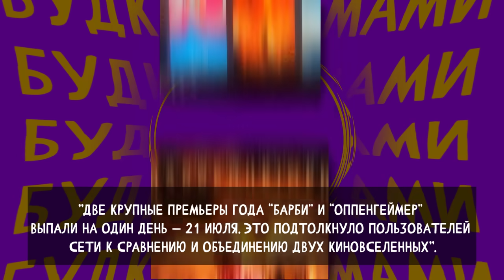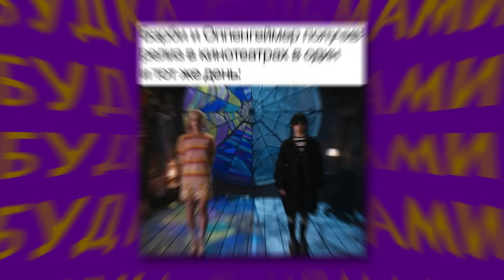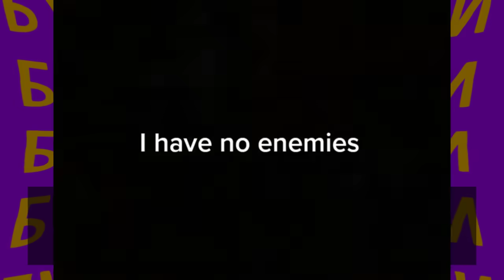БУДКА С МЕМАМИ: БАРБИ И ОППЕНГЕЙМЕР, СОБАКА С БАБОЧКОЙ НА НОСУ, ПОДПИШИТЕ ПЕТИЦИЮ И (ПО ВОЗМОЖНОСТИ)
ОГО, Я ЕСТЬ ЕЩЕ И ЗДЕСЬ!!!

00:00 Вступление
0:24 Тренд "Меня зовут/Но все называют меня..."
2:31 Мем "По возможности/По желанию"
4:39 Мемы про Барби и Оппенгеймер
6:17 Мем "I have no enemies"
7:12 Мем с собакой с бабочкой на носу
8:29 Тренд "Can you remember the rain?"
10:28 Мем "Вы не могли бы подписать мою петицию?"
12:26 Завершение и полезные ссылки в описании!!!